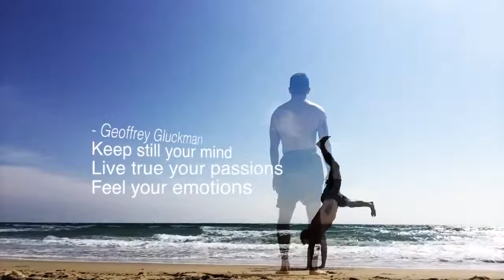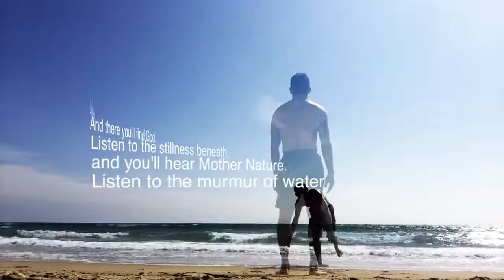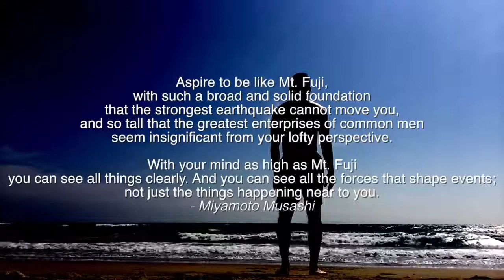Stillness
Feel your emotions. Live true your passions. Keep still your mind.
- Geoffrey Gluckman

Among my stillness was a pounding heart.
- Shannon Thompson

Time passes so fast. Make time to be still.
- Lailah Akita

Listen to the murmur of the water and you'll hear Mother Nature.
Listen to the stillness beneath,
And there you'll find God.
- Donald Hicks

Only your surface is disturbed;
in your deepness there is stillness and total tranquility.
- Bryant McGill

Movement is freedom of the body; stillness, of the mind.
- Marty Rubin

Aspire to be like Mt. Fuji,
with such a broad and solid foundation
that the strongest earthquake cannot move you,
and so tall that the greatest enterprises of common men
seem insignificant from your lofty perspective.

With your mind as high as Mt. Fuji
you can see all things clearly. And you can see all the forces that shape events;
not just the things happening near to you.
- Miyamoto Musashi.